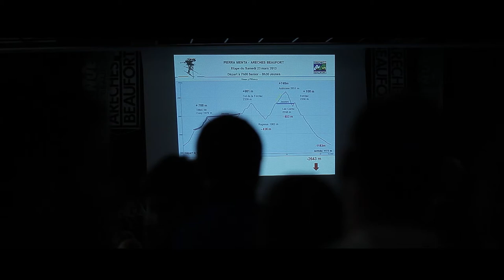William Bon Mardion: a working class hero - full version ENG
Some people know him as an athlete sponsored by La Sportiva, others as a leading ski mountaineer, still others as world champion and many times winner of the most important alpine ski races (William is also the champion of one of the most prestigious competitions in the Alps, the Pierra Menta). Indeed, in the case of French born William Bon Mardion, there is much more than all this. His is a story of a country boy dedicated to his family, work and sport, areas in which he invests his total energy, effort and passion; the story of a man who lives in the mountains and is therefore used to facing a strenuous uphill route every day in both work and play. His is a story of those who know that glory is earned through hard work and dedication... which is the very essence of ski mountaineering, a sport where physical preparation, concentration and technique are key requirements to be able to reach the most inviolable heights and places.

And in this story, anticipated by a trailer, and which will be fully visible on-line in a few weeks, via a film documentary proposed by the Ziano di Fiemme based company, La Sportiva sees similitudes with many of its values as a mountain based company and with a strong artisan legacy. William is a great athlete but also a skilled cheese maker at the historic Beaufort dairy farm in Areches, France.  For this reason too he also embodies the essence of the company, which derives from an important shoemaking tradition.

For this reason to see the most technologically advanced product of Ziano company, Stratos Cube, reach new heights of the racing world, has a flavour all its own and completes the technical offer which the company has been supplying to the market for over 80 years: passion and innovation, craftsmanship and technology.

Willam and La Sportiva agree: no shortcuts, no compromise.